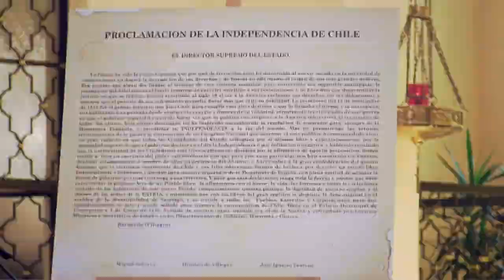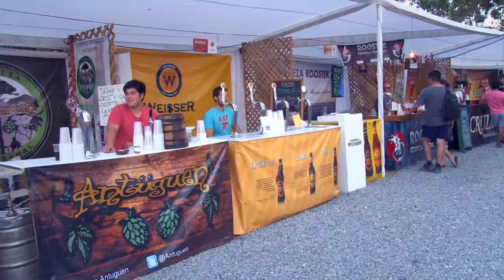Fiestas Populares - Semana de la Independencia (Parte 1)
Fiesta de la Independencia de Chile celebrada en la ciudad de Talca.